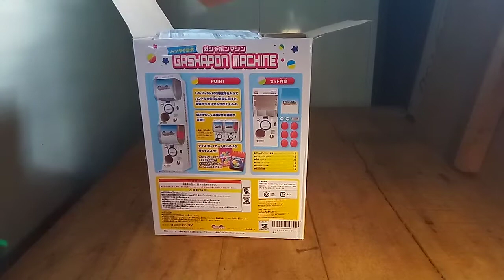Myterious box from Japan unboxing (part 2)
Unboxing a Gashapon, the iconic toy capsule vending machine replica by Bandai...ohyyyeah